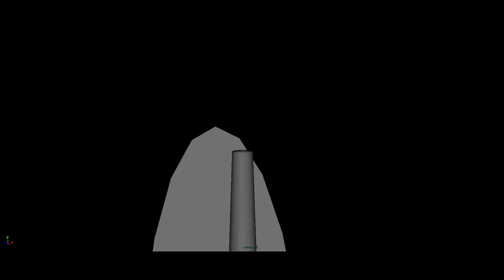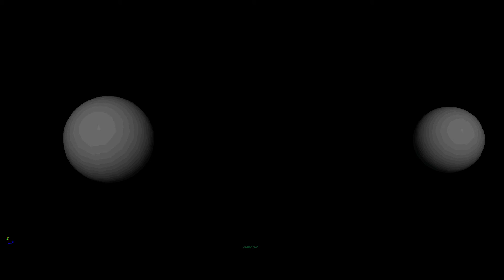FV PreViz Music